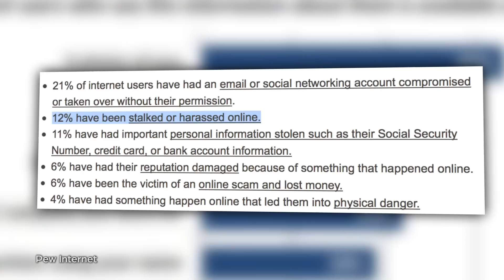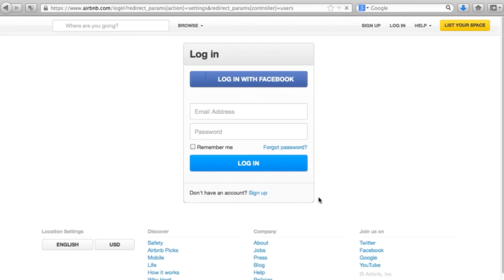Erase Yourself From the Internet with JustDelete.Me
According to a recent Pew Internet Study, half of all internet users worry about exposing personal information online. Annie takes a look at this growing trend, and also a way to cut back on your internet presence using justdelete.me.

Host: Annie Gaus
Producer: Lauren Rudser
Associate Producers: Todd Boudreaux, Chastity Vicencio
Editor: Frank Knight